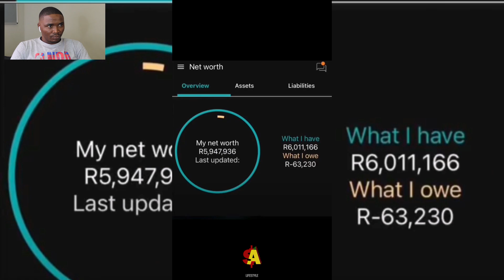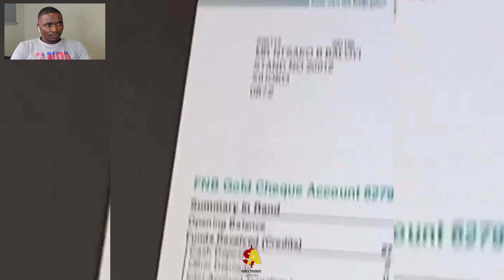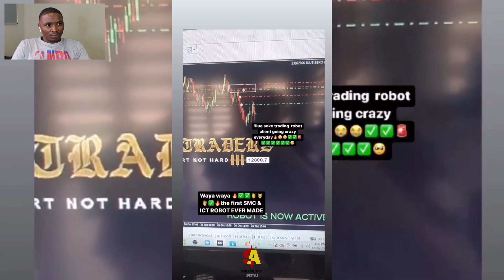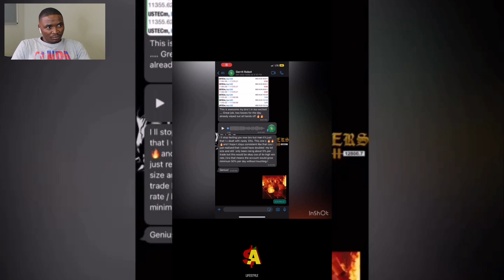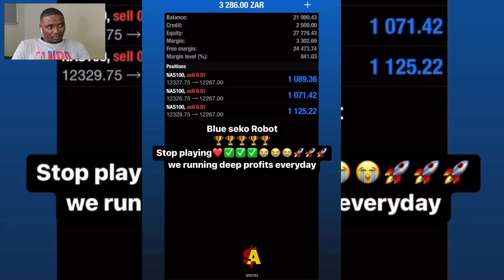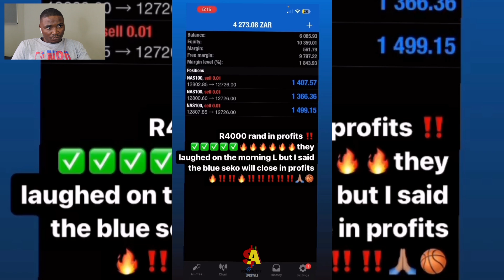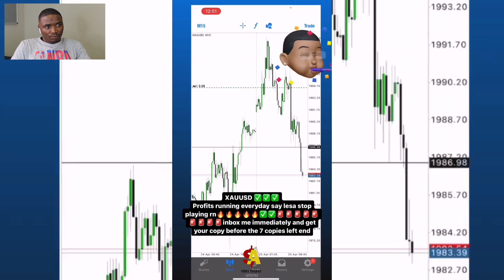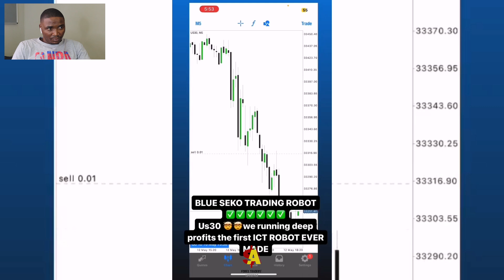The Best Of Bobby Seko The Forex Trader - Rich Forever 💰💯 South African Forex Traders Lifestyle